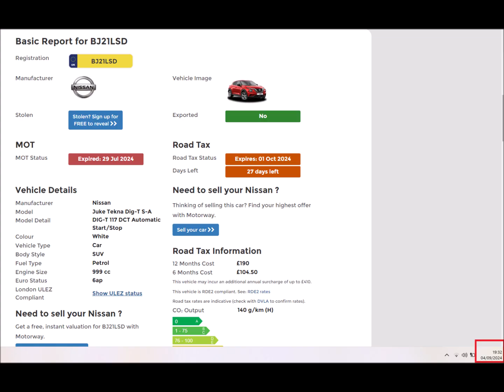BJ21 LSD Close pass